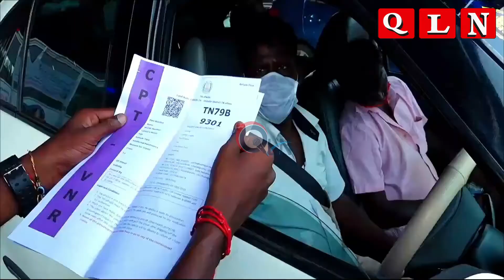🔴இரவு நேர ஊரடங்கு அமல்? | Night Lockdown in Tamilnadu| PM Modi | MK Stalin | Omicron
QUICKLINE NEWS brings to you the latest Information on Sports, Business, Politics, Cinema and International affairs in TAMIL. You can also watch Daily Headlines In QLN NEWS